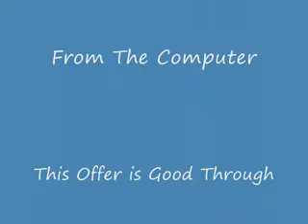Wholesale for Cash on CD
real estate investing video training assignments shortsales, wholesales and wholesaling. Wholesale for Cash on CD